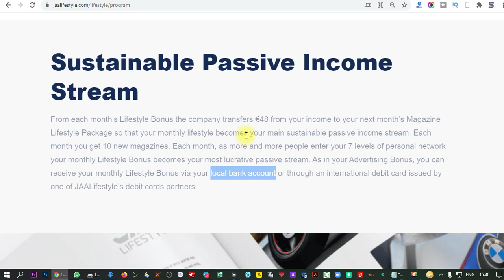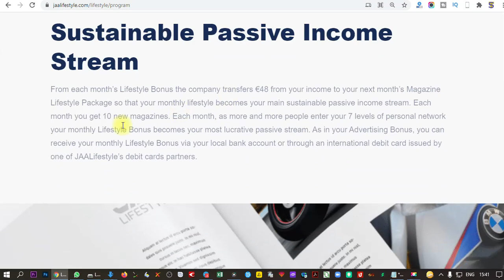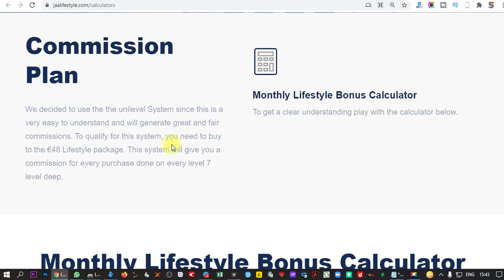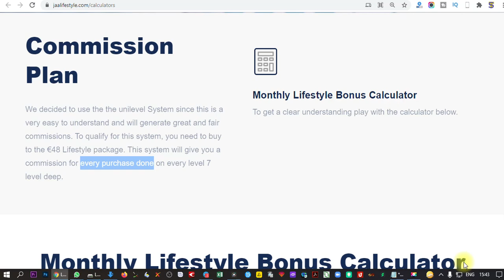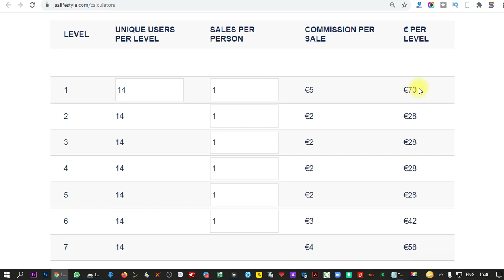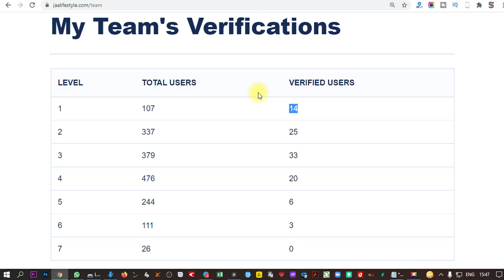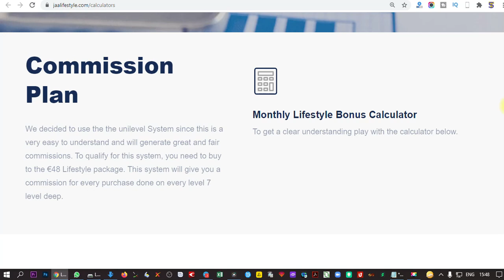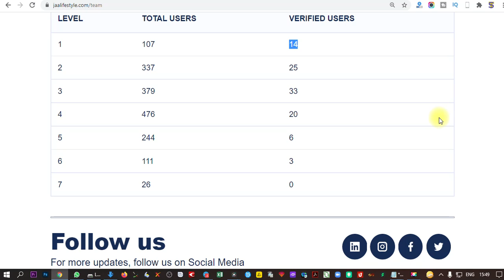🔴 HOW TO DEDUCT 48 EURO TO ACTIVATE LEVEL INCOME FOR KYC MEBERS ⚡ আমাকেও দিতে হবে ৪৮ ইউরো? 👇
HOW TO ACTIVATE LEVEL INCOME?,
48 EURO DEDUCTION,
48 EURO MONTHLY DEDUCTION,